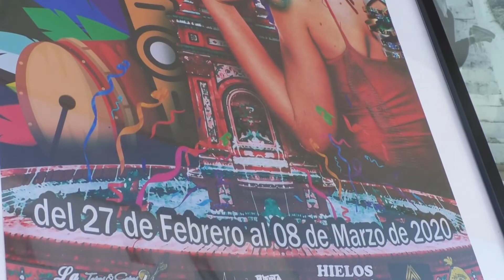VEJER COMIENZA SU CARNAVAL CON ACTIVIDADES PARA TODOS LOS PÚBLICOS - 24FEB2020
La delegación de fiestas de Vejer ha organizado una amplia programación de Carnaval, para el disfrute de sus vecinos y visitantes. Citas importantes como el Concurso de Agrupaciones, la Berza Popular o el concurso de Romancero.